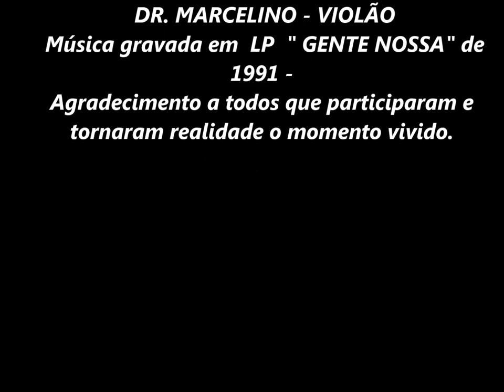CAVACO MANHOSO - Dr Said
Embora não oficialmente autorizado, registro aqui um Chorinho Brasileiro executado com maestria por grandes amigos: Dr. Said Miguel Jr. = Cavaquinho - Dr. Marcelino = Violão - Wanderley Rissoto - Teclado - Batatais - 19 dezembro 2014 - LP "GENTE NOSSA" - 1991